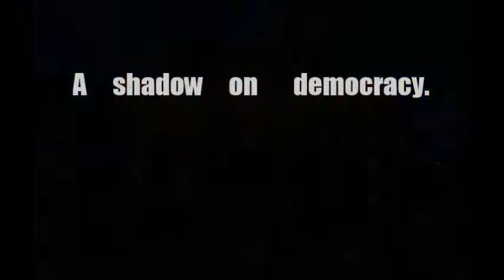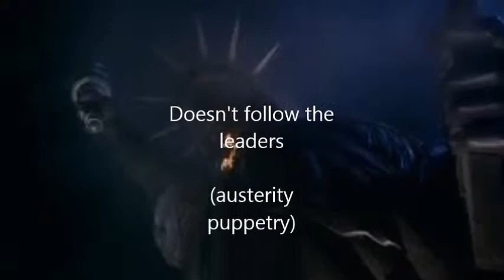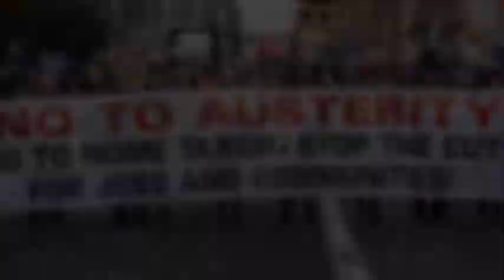The Shell - The Great Pretender ( July 2014 Inspired by U2 )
The Shell - Great Pretender
 By zoomtunes.net 2014 July/August

Lyrics
I want to go everywhere I can be
They want to do everything they can't see
what they have to do is know democracy
tell me how does it feel to be the great pretender? :
It's a shadow : a shadow on democracy.

I can take you for a ride
you can take a flight
Don't want to bind her soul
To someone she doesn't know
she doesn't want it,
your not helping,
this austerity is squandering.

Leave us austerity
A shadow on democracy
Tell me how does it feel to be a great pretender:

Leave us austerity
blight on society
Ignoring presidents starving depravitiy
doesn't follow the leaders
(pupetry) staring at wallets & wives
extortion coveting lives
& forgetting the ninty nine percent

I'm a soul surviver
midight rider
social climber
forum leader

LATIN
Recede A nobis ut austerita
 democratia redderuetur
 Veni libertatem lumine

(Translation Remove austerity return democracy bring us the light of liberty)

THE SHELL - THE GREAT PRETENDER
Modern Rock was inspired  by U2, INXS, MUSE, The Police, Evanescence

The Shell - "The Great Pretender" was written & performed at zoomtunes.net a sole proprietorship agency
is protected by federal copyright laws & may not be replicated nor reproduced without express written

As a prodemocracy advocate it's allied times of agreed diplomacy love & laughter not squandering democracy

& international allies with nefarious phony monarchies & primal losers. Halt the guise of nonpartisanship in congress.